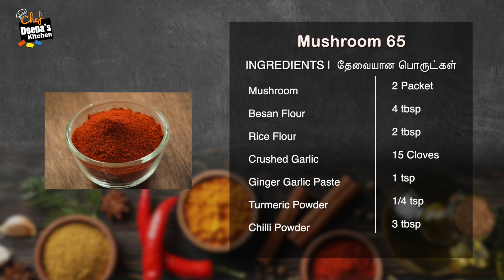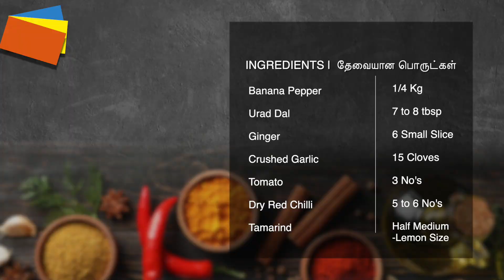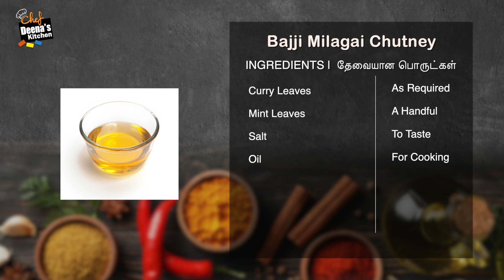காளான் 65 & பஜ்ஜி மிளகாய் சட்னி | Mushroom 65 & Milagai Chutney | CDK 884 |Chef Deena's Kitchen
Product Link

Banana Pepper - 1/4 Kg
Urad Dal - 7 to 8 tbsp
Ginger - 6 Small Slice
Tamarind - Half Medium Lemon Size

Mushroom - 2 Packet
Lemon (Medium Size) - Half Lemon